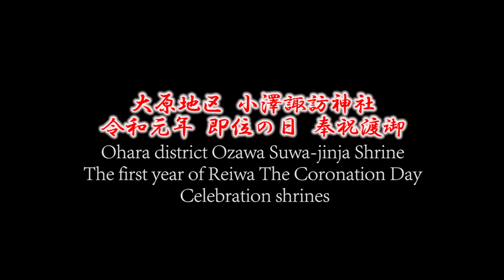雨の日の奉祝渡御 宮入り！2019年 大原地区 小澤諏訪神社 令和元年 即位の日 奉祝渡御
令和元年の5月1日（即位の日）に行われました、千葉県いすみ市大原地区の小澤諏訪神社で行われました、奉祝渡御の様子です。

▼小澤諏訪神社について（引用元：いすみ市情報局なびっぺ）
日本武尊が東征の折、東国平定を祈って上総国小沢村鴨山に、建御名方神を祀り、次いで弘安二年八月鴨山中腹に加茂、春日の境内神社を祀り三社とした。さらに時の正三位中納言右近衛の大将藤原兼貞卿一行が本土に還る途次、大暴風雨に遭って危なかった時、一同は一心に七五柱の神々を念ぜられたところ、神霊によりさしもの暴風雨もおさまった。上陸後岩船・小沢・小池・大寺にそれぞれ七五柱の神々を祀り、以来今日に至るまで五穀豊穣・海上安全・業務繁栄の鎮守様として尊崇される。

▼小澤諏訪神社住所
千葉県いすみ市小沢2673

▼小澤諏訪神社アクセス
JR外房線 浪花駅より徒歩15分

▼動画情報
撮影日：2019年5月1日（即位の日、水・祝）